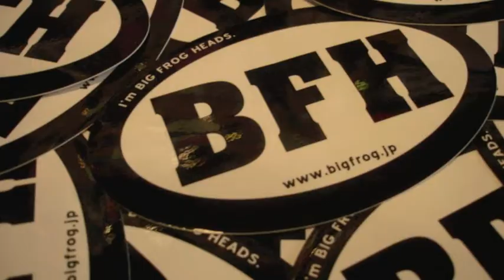Peep - GEW and SATOCOUGH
GEW and SATOCOUGH。昨夜は、懐かしのDEADHEADSの聖地。梅島 YUKOTOPIA。CCQとGEWによる、新しいイベント。HALF BAKED に行ってきました。POWERS2からの流れで。SATOCOUGHもゲストで参加。嬉しいサプライズもあり。最高の夜を堪能しやした。. この日のLIVEは、バンド転換なしの、CCQ - GEWv - CCQ - GEWという具合で、バンドのメンバーがスウィッチしていくという流れでした。ノンストップの4SET。最後は、GEW feat.SATOCOUGH による。RIDE IN TO THE SUN - VELVET UNDERGROUND とPEEP - BIG FROG という、BIG FROGじゃん！でした。新しい年があけましたね！. THANX for CCQ.GEW.SATOCOUGH!! and HIDEKI-kun!! 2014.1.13 - Yukotopia